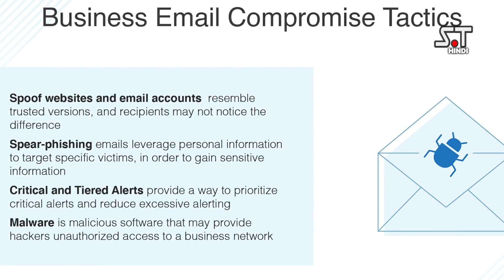ICC got Hacked and now report says cricketers are unsafe